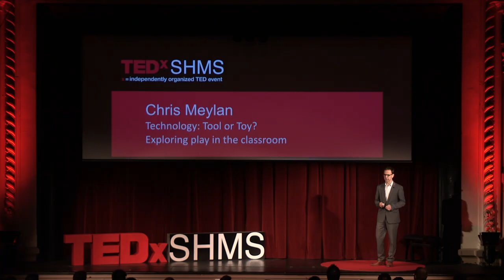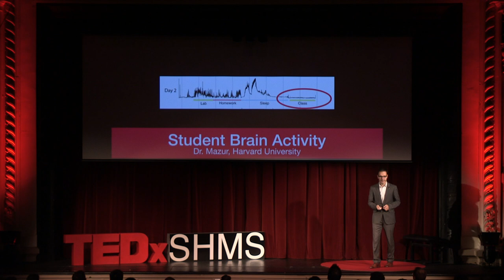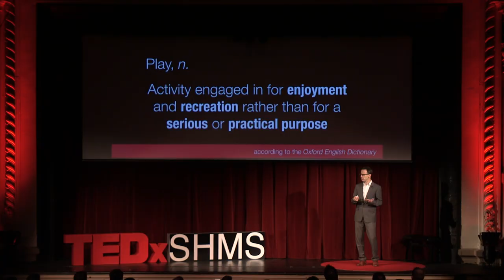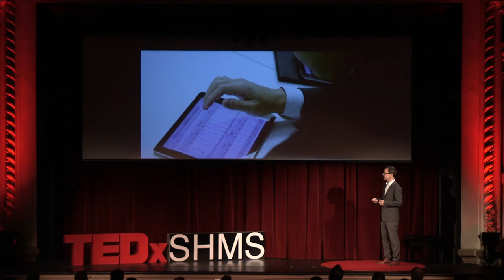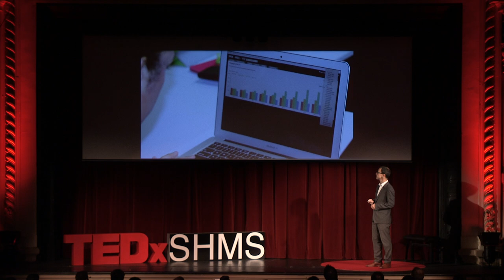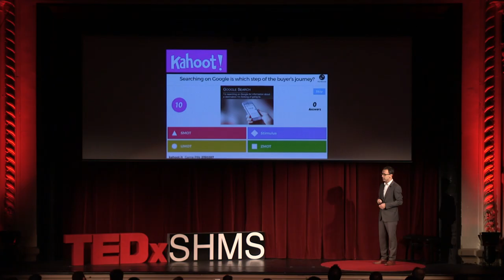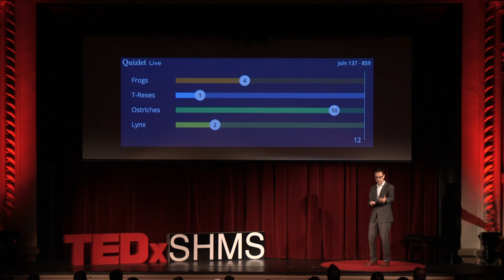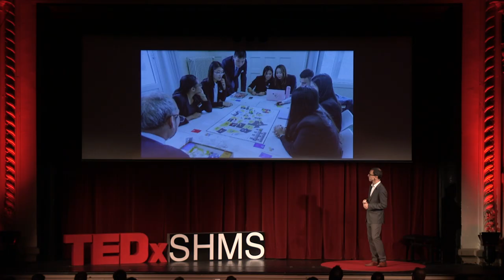Technology… Tool or Toy? Exploring play in the classroom | Chris Meylan | TEDxSHMS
With students no longer willing (or able!) to sit back and passively listen to their teacher, new approaches need to be considered. Technology offers an opportunity for our students to be more directly involved in their learning experience, moreover it offers an opportunity for playful interaction and collaboration. Reflecting on my experience when we introduced 1:1 iPad technology at SHMS all the way to becoming an Apple Distinguished School, this TEDx Talk will highlight how technology, when used thoughtfully, can open doors to an innovative and effective learning experience.  This talk was given at a TEDx event using the TED conference format but independently organized by a local community.